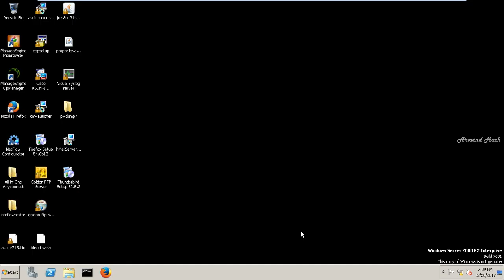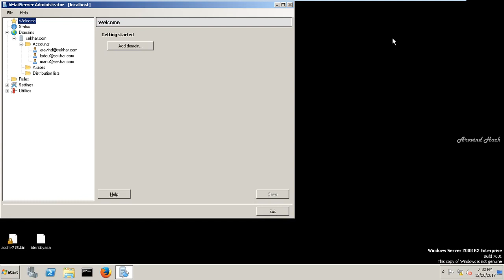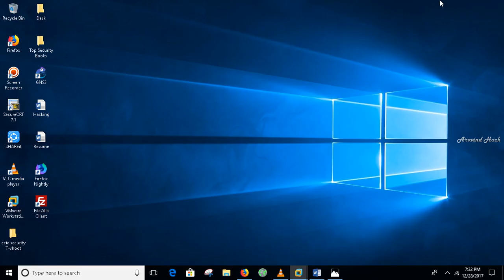hmailserver configuration step by step hmailserver download & setup